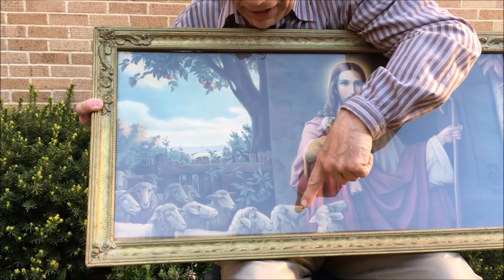TLC Good Shepherd Sunday May 3rd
Join Trinity Lutheran Church to celebrate the Fourth Sunday of Easter - Good Shepherd Sunday. Marilyn Nyberg offers the prelude and postlude, and Danielle, Lauren and Lilah Gillis provide the special music after the Prayer of the Day. Barb Lindquist is our reader, Pam Fedders leads the Prayer of the Day and Apostles Creed and Tom Johnson leads Psalm 23 and Lord's Prayer.  lead the Psalm and Lord's Prayer.  Pr. Kwen Sanderson visits Cindy and Kathryn Nelson to bottle feed lambs on their farm for the Children's message.  Pr. Jeff' Otterman's sermon simplifies all the metaphors Jesus gives to us and suggests church members meet online for faith and fellowship.